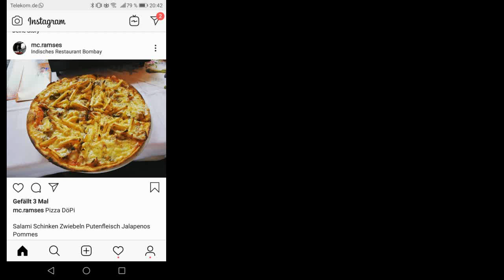Ramses Kitchen | Gewürze essen im Bombay Meiningen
Viel Spaß